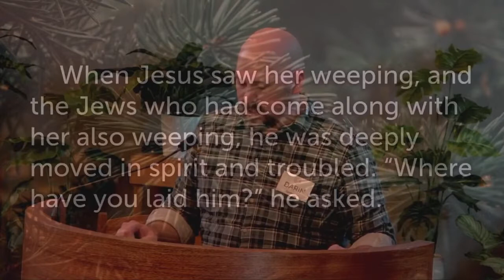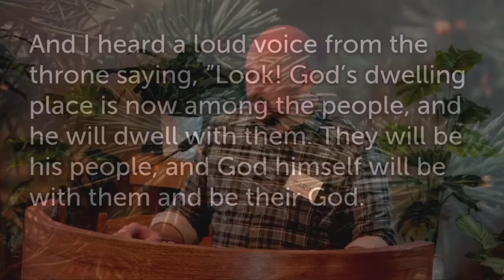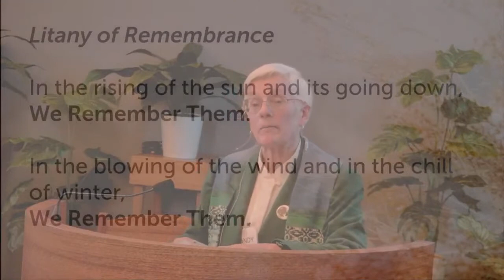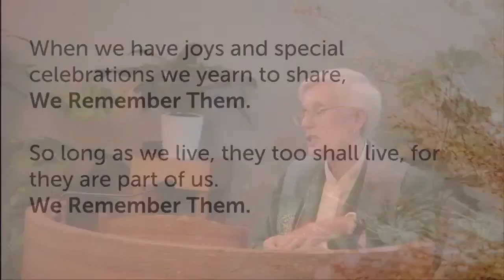Grief, Comfort and Hope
Rev. Dr. Sandra Bochonok